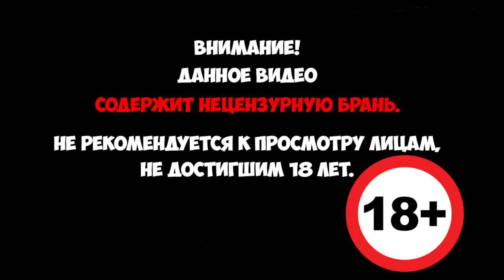Gears 5 - Дипломатия #2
Новая глава знаменитой саги Gears стала самой масштабной игрой серии. На пороге войны Кейт Диаз пытается выяснить природу своей таинственной связи с врагом и узнаёт, что истинная угроза для Серы — она сама.